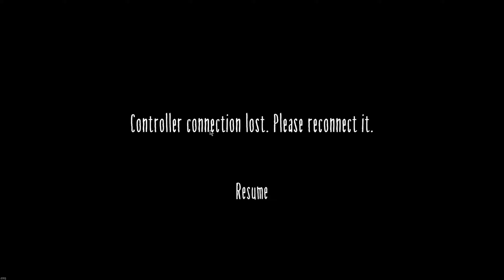Little Nightmares II - Ch. 2 School (2K. Commentary)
This school is horrible and these kids deserve any punishment they get.